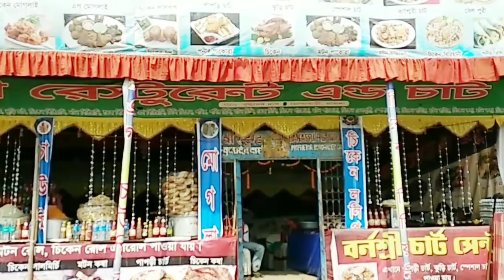Poush Kaath Mela 2018 || ARSHI SIDDIQUI || Episode : 21